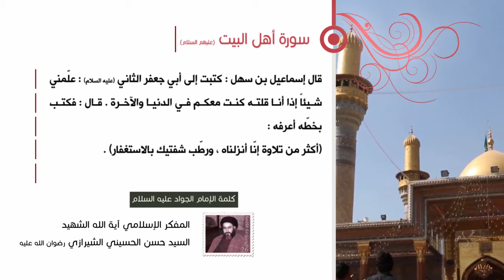كلمة الإمام الجواد عليه السلام - سورة أهل البيت عليهم السلام - آية الله الشهيد السيد حسن الشيرازي